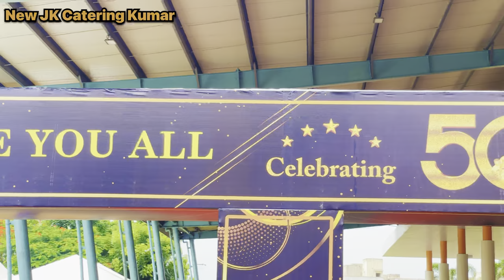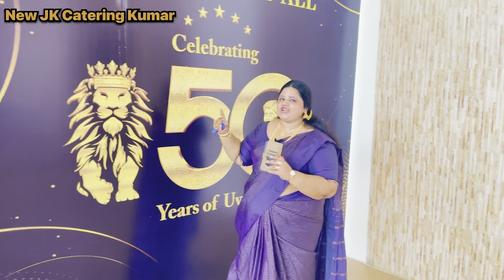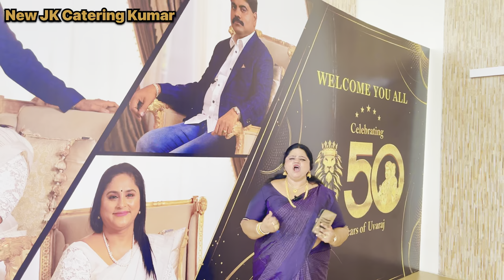| Mutton பிரியாணி | FOUR POINT IN MAHABALIPURAM | Mutton Briyani | | WEDDING CATERING | CATERING |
Office : New no.1,(Old no.2),G.A.A. Khan 7th street,Thousand Light,Chennai-600006
             No.34/3, Model School Road,Thousand Light,Chennai-600006
Name : Catering Kumar
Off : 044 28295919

Song                Keys to the Car
Artist                Aaron Liebe
Album              Keys to the Car
YouTube by

Song                Pinions
Artist                Freedom Trail Studio
Album              Pinions
YouTube by